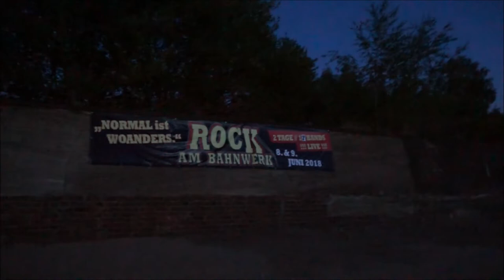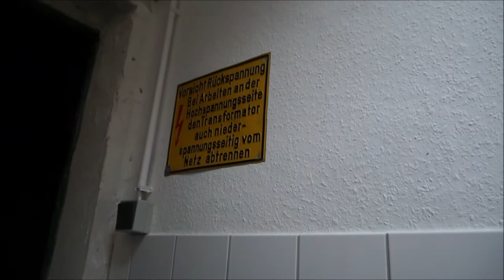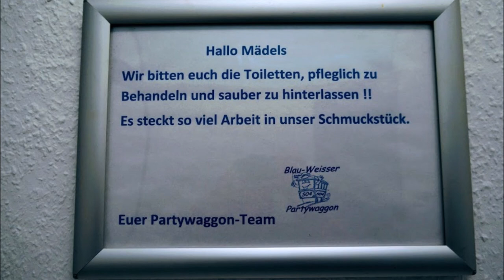Eröffnung BISMARCK BEACH am 14. Juli 2018 "Akustik Set"oder DER LAMPION DES TODES TEIL 3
Exklusiv für Musikliebhaber.
Music was my first love
And it will be my last.
Music of the future
And music of the past.
To live without my music
Would be impossible to do.
In this world of troubles,
My music pulls me through.